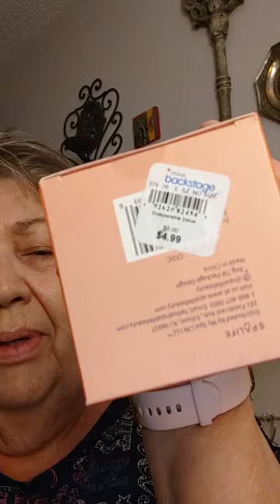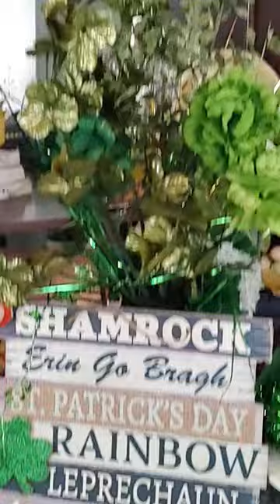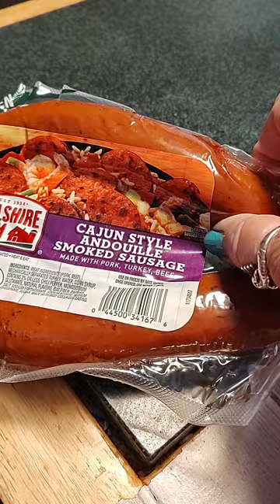BIRTHDAY MONTH 2024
My birthday month also has St Patty and Easter, some windy weather, crochet projects, a little thrifting and a new hair cut